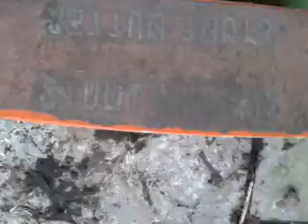VLOG # 6 New Phone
hey guys today im just vlogging about my new phone and thats it hope u enjy :P